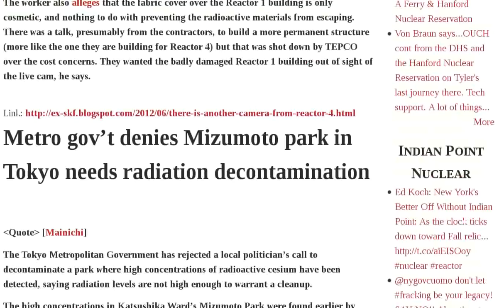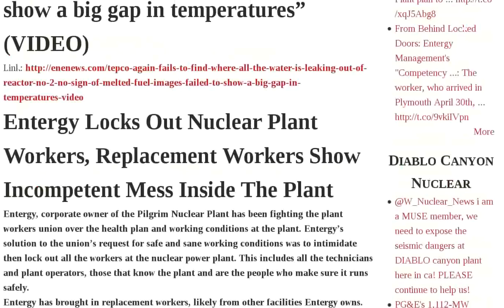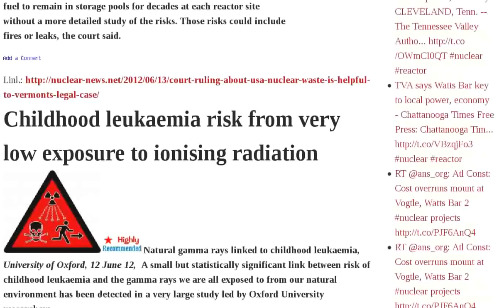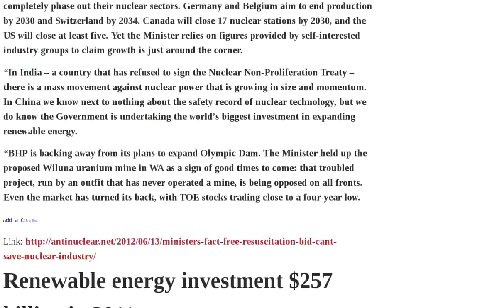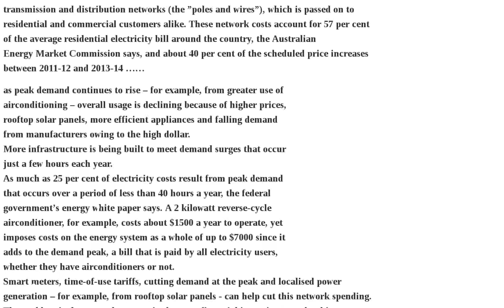Fukushima Uranium Radiation Reactor Renewable Japan Filming Another Camera Worker Tokyo Tepco No.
"Cover over Reactor 1 building is only cosmetic" — Built to keep webcam from filming badly damaged building — Has nothing to do with preventing radioactive materials from escaping | All the pediatricians of Saitama Red Cross Hospital are going to leave | Fukushima Worker: Tepco has another camera filming right now near Reactor No. 4 — We've been watching it | Author: "Almost everyone I spoke to, even the most mild-mannered, said they no longer trusted the gov't, and they said it bluntly, or angrily, or with a deep sense of betrayal" | There Is Another Camera from Reactor 4 Direction, Says a Worker at Fukushima I Nuke Plant | Metro gov't denies Mizumoto park in Tokyo needs radiation decontamination | "A crisis on the scale of the Second World War for Japan" if Tokyo evacuated | US Should Emulate Germany and Japan | HISTORY WILL JUDGE | Fukushima evacuees failed by information flow | APWR design certification rescheduled | Tepco still unable to find where water is leaking out of Reactor No. 2 — No sign of melted fuel? "Images failed to show a big gap in temperatures" VIDEO | Entergy Locks Out Nuclear Plant Workers, Replacement Workers Show Incompetent Mess Inside The Plant | Latest Chinese nuclear milestone | 300 times more radiation released into atmosphere from burning debris than claimed by gov't | Osaka bay looking yellow | Solar panels for IKEA's buildings in China | Solar energy investment soaring in world wide renewable energy growth | Charge nuclear officials under criminal law, say Fukushima residents | Disinformation to Japanese public on the relative costs of nuclear and renewable energy | Court ruling about USA nuclear waste is helpful to Vermont's legal case | Childhood leukaemia risk from very low exposure to ionising radiation | New book on the plutonium scandal at Rocky Flats | Japan's secrecy over the true extent of Fukushima radiation | Proposed nuclear reactor restarts in Japan - 'woefully unprepared for accidents' | Virginia uranium study panel - bias in favour of uranium companies | Deflating Barry Brook's pro nuclear bubble | Tony Abbott pledges his troth to BHP Billiton and its uranium mine expansion | Minister's fact-free resuscitation bid can't save nuclear industry | Renewable energy investment $257 billion in 2011 | Call for criminal prosecution of nuclear officials in Fukushima | Martin Ferguson urges Queensland to go for uranium mining | "Throw them to the pool" | Australian uranium to Russia | Electricity network upgrades, not renewable energy, are causing cost Audio